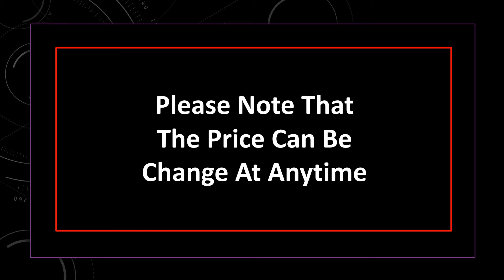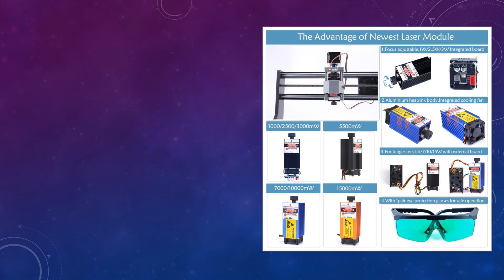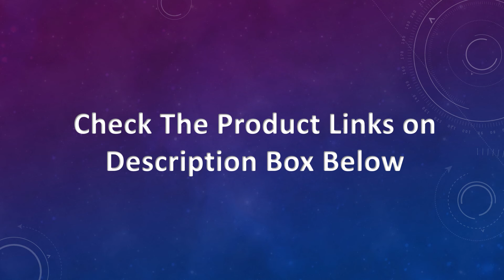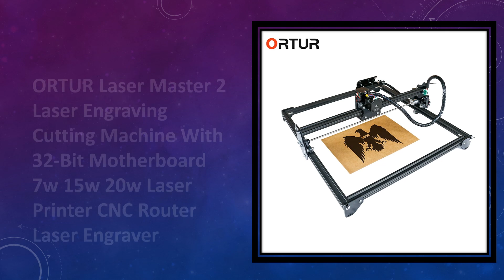Top 7 Best Laser Engraving Machine Review in 2021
Top 7 Best Laser Engraving Machine Review in 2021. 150 Best Laser Engraver on AliExpress

01. ORTUR Laser Master 2 Laser Engraving Cutting Machine With 32-Bit Motherboard 7w 15w 20w Laser Printer CNC Router Laser Engraver

02. CNC 3018 Pro,diy cnc engraving machine,Pcb Milling Machine,laser engraving,GRBL control,cnc engraver,cnc laser,cnc 3018 Pro

03. Twotrees Totem S 40W Laser Engraving Machine DIY Easy Installation Connect to computer Support Laser GRBL For Cutter

04. CNC 3018 Pro Max Metal Engraving Machine GRBL Control With 200w Spindle DIY 15w Laser Engraver Wood Craving Machine CNC Cut MDF

05. DIY CNC 3018 Pro MAX Mini CNC Router Laser Engraving Machine GRBL Offline Control 1000mW 2500mW 5500mW 7W 10W 15w Module

06. CNC 3018 Pro MAX Engraver With 200W Spindle,15w big power laser engraving 3 Axis pcb Milling machine With ER11 DIY Wood Router

07. CNC 3018 PRO Laser Engraver Wood Router CNC Mini DIY Engraving Machine GRBL ER11 3 Axis Milling Cuting Machine For Wood PCB PVC